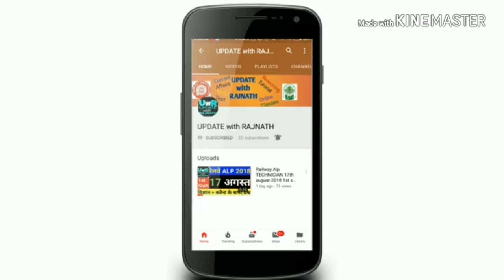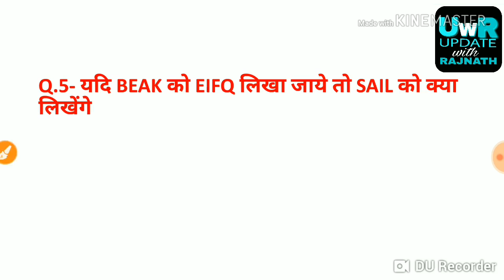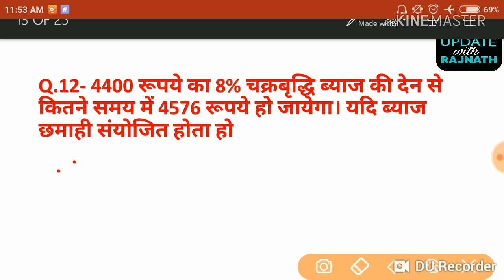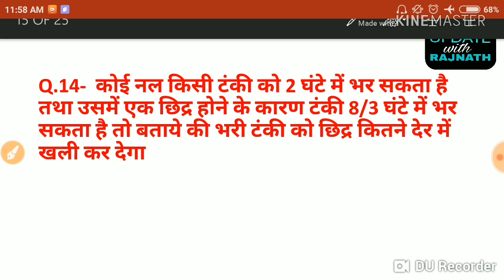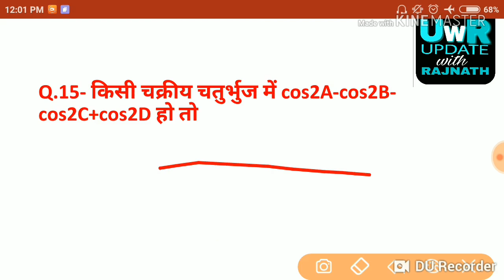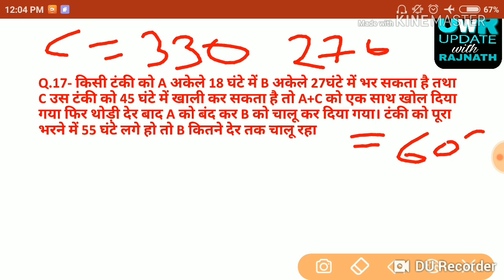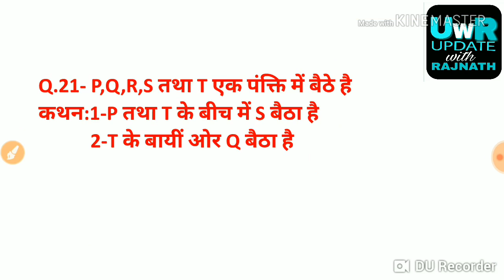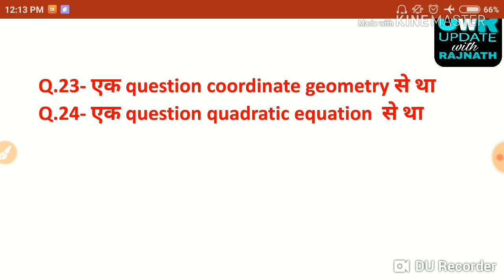Railway alp technician 17th august 2018 1st shift all math and reasoning question with solution